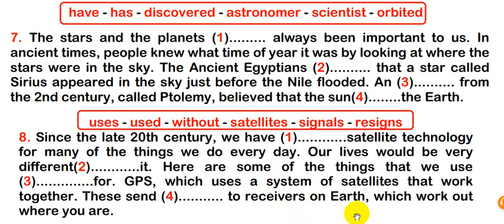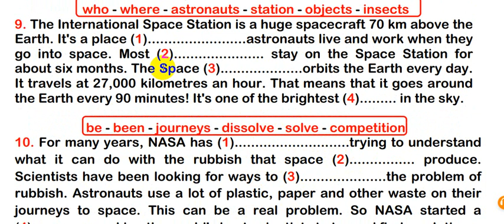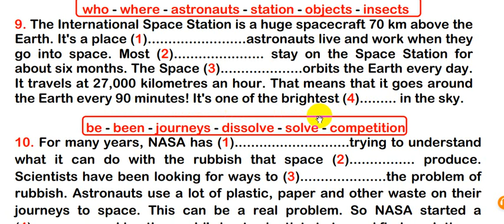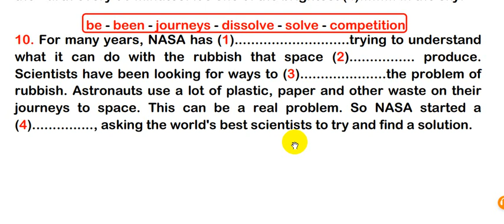امتحان 3 اعدادى 2023 حل السؤال الثانى-- راجع قبل الامتحانات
انا مستر : محمد عثمان - معلم اول لغه انجليزية